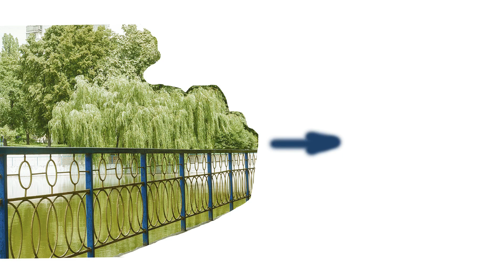Пленер у Києві. Озеро у парку Орлятко. Акварель. 2023р.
Пишемо з натури озерце у парку Орлятко. Формат 15х20 см. Простий акварельний папір .
This is a channel about art. We offer educational and introductory videos about painting, drawing, art toy, handmade, crafts. Professional artists share their secrets and nuances of technology.